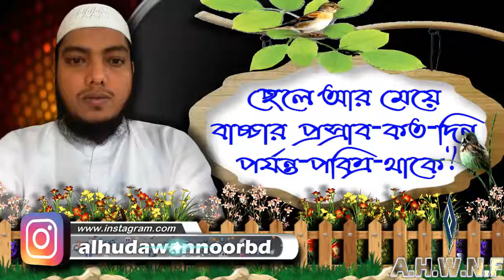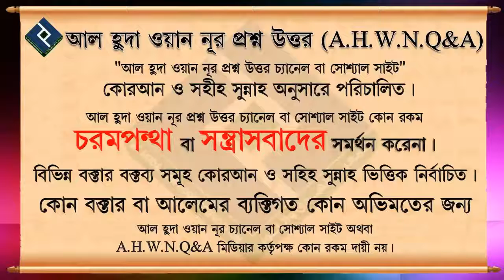ছেলে আর মেয়ে বাচ্চার প্রস্রাব কত দিন পর্যন্ত পবিত্র থাকে ᴴᴰ┇শায়খ মুহাম্মদ মুস্তফা কামাল